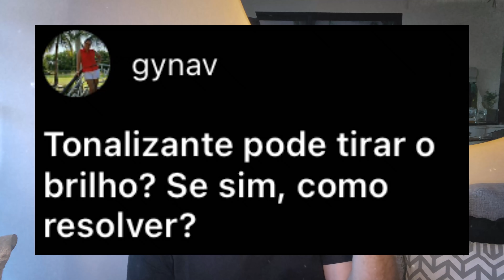TONALIZANTE DEIXA CABELO OPACO?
Será que é normal o cabelo ficar sem brilho depois de usar tonalizante? Se você também tem esse problema, aperta o play e vem comigo.